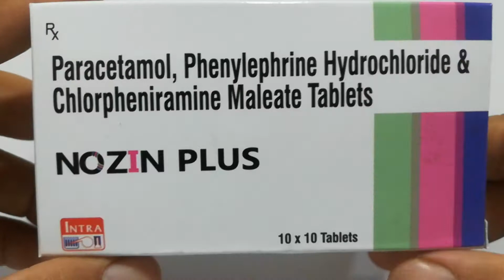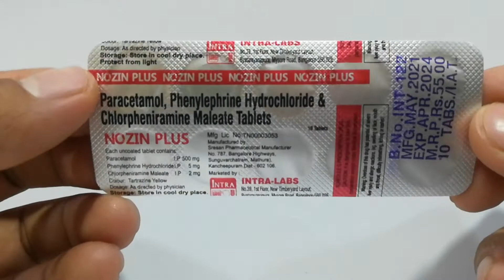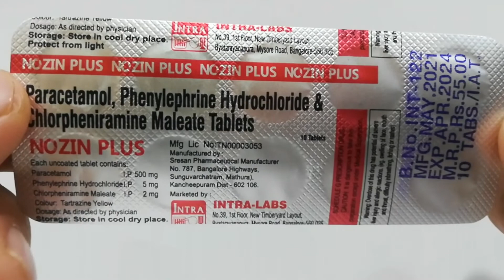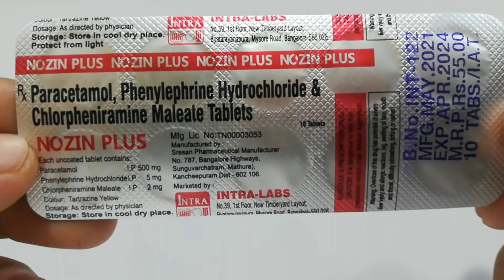Paracetamol phenylephrine hydrochloride & chlorpheniramine maleate tablet use / Nozin plus tablet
Dawa Jankari.
In this video we explain about Nozin plus  tablets .
Uses, dosage, side effects, Price, combination, packing .